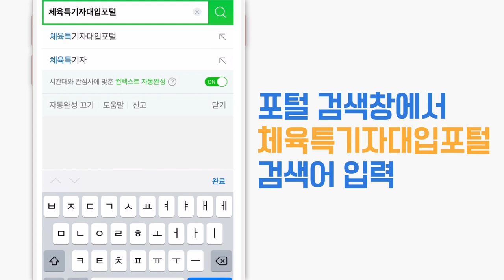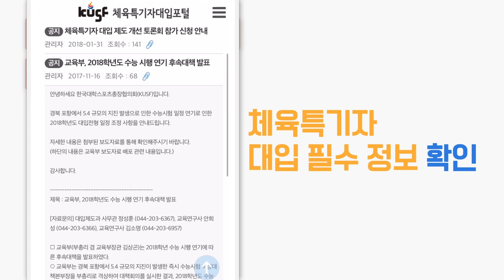KUSF 체육특기자대입포털 서비스 안내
체육특기자 대입정보의 모든 것